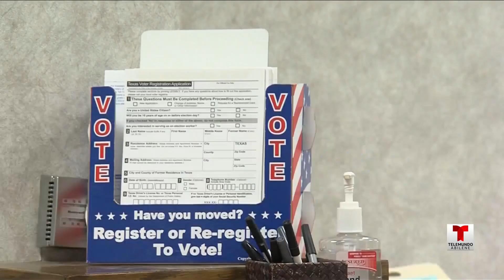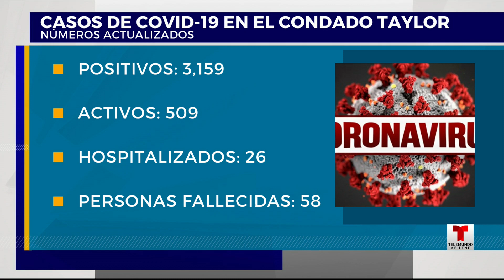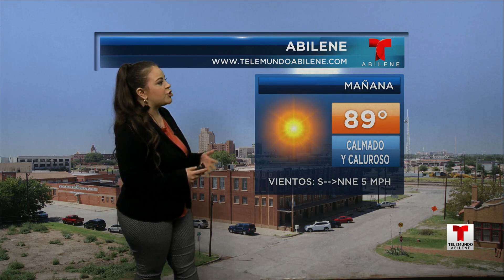Telemundo Abilínea - 5 de octubre, 2020